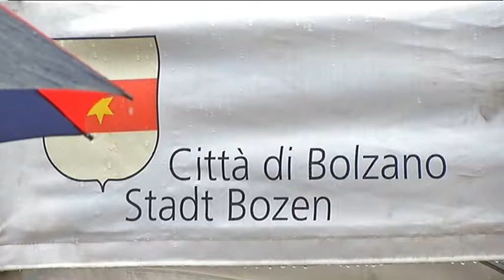Gemeindetag in Bozen